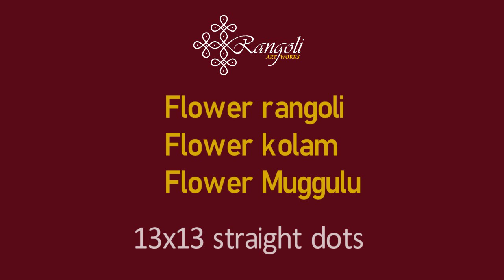Easy Friday Rangoli with 13 dots | Sukravaram Muggulu | Friday Kolam | Easy Flower rangoli designs